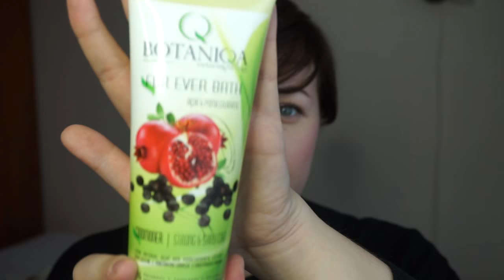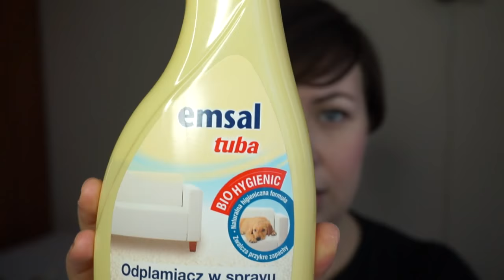Wyprawka dla szczeniaka AKTUALIZACJA | HeyItsAlexK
Udanych zakupów :)
-Część z linków do produktów umieszczonych w opisie jest linkami afiliacyjnymi.

hasło:  alex23 (ważne do końca 2020)

hasło:  latozalex10 (ważne do końca sierpnia 2020)

kod: AK871987

To platforma która zwraca nam procent naszych zakupów :) więc jeśli robisz ich dużo możesz liczyć na spore zwroty i oszczędności :) Po zarejestrowaniu się w powyższego linka otrzymamy 15zł na swoje konto bonusway